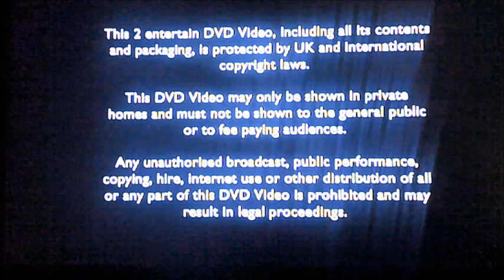DVD Opening to Doctor Who The Complete 1st Series UK DVD Disc Five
This is the DVD Opening to Doctor Who The Complete 1st Series UK DVD Disc Five and Here's the Order!

1. Copyright Warning
2. 2 Entertain Logo
3. BBC DVD Logo
4. DVD Menu
5. First Few Seconds of the Programme